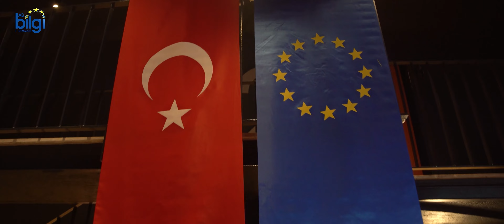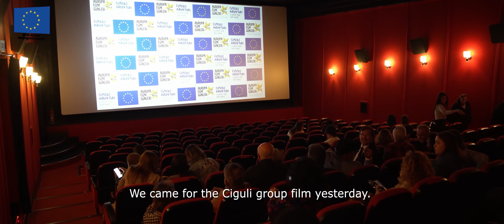Avrupa Film Günleri 2024 Trabzon / European Cinema Days 2024 Trabzon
Avrupa Sinema Günleri'ne katılan ve  en sevdikleri filmleri yorumlayan Trabzonlu sinemaseverleri izleyin / Watch our latest video to hear from cinema lovers in Trabzon as they share their favorite films and unforgettable moments from European Cinema Days.